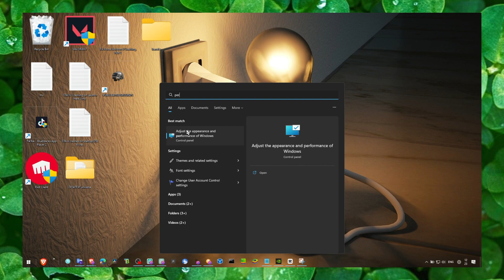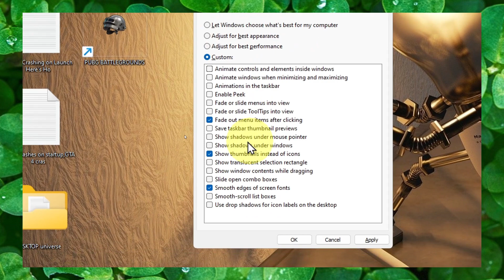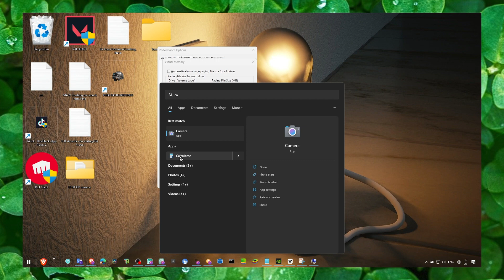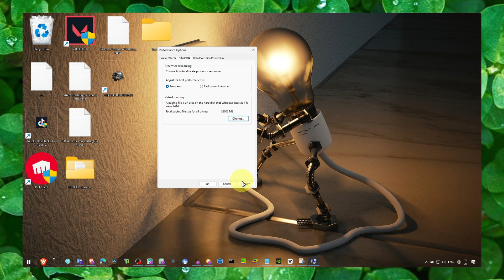How to Fix Resident Evil 4 Fatal D3D Error Fix RE4 Fatal D3D Error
In this video, we'll show you how to fix the fatal D3D error in Resident Evil 4. If you're experiencing this error while trying to launch the game, don't worry, we've got you covered!

First, we'll walk you through the possible causes of the error and then provide a step-by-step guide to fix it. We'll show you how to update your graphics card driver, install DirectX, and change the game's compatibility mode.

With our easy-to-follow instructions, you'll be able to quickly resolve the fatal D3D error and get back to playing your favorite game without any further interruptions.

So, whether you're a seasoned RE4 player or just getting started, be sure to watch this video and learn how to fix the fatal D3D error in Resident Evil 4.